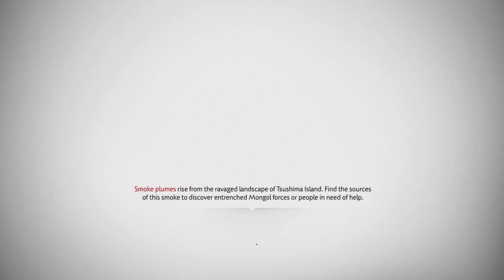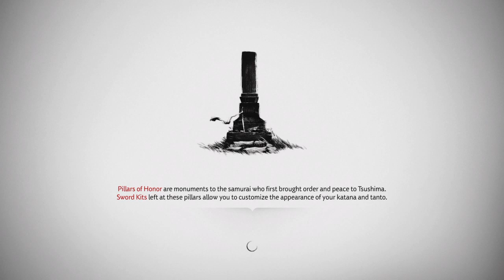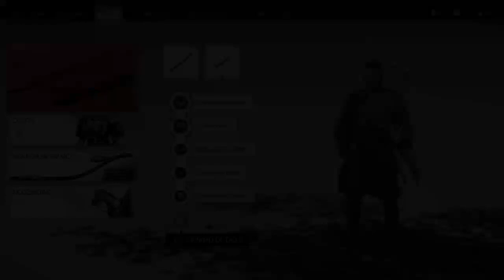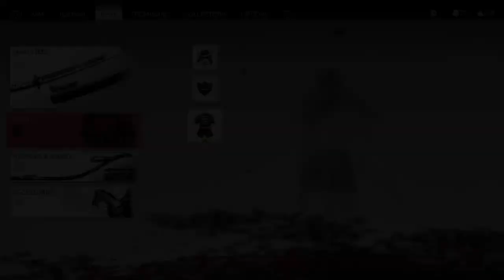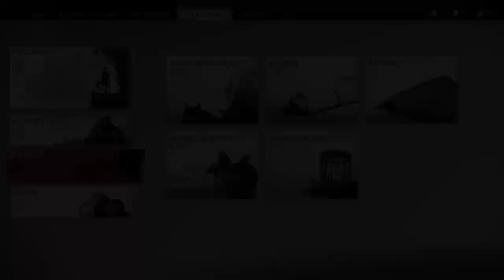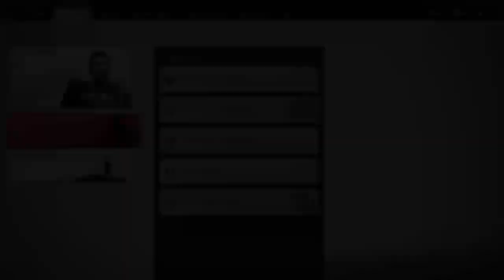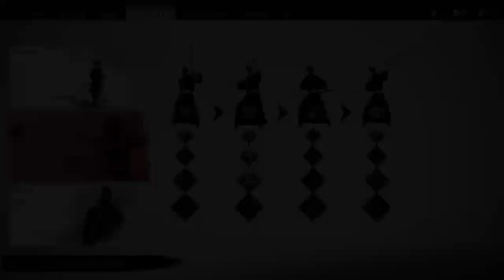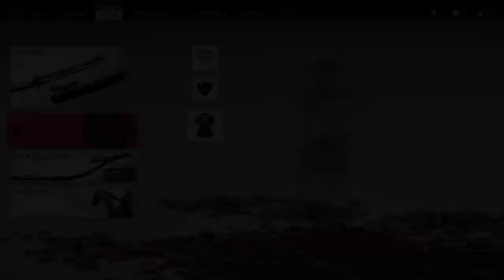Ghost of Tsushima (#10)